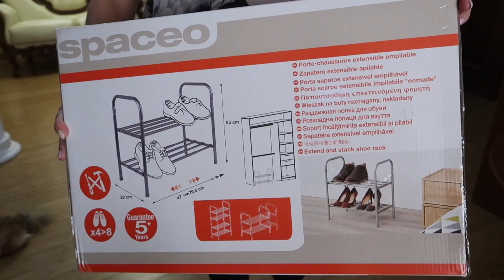Моя уборка / Уборка квартиры / Убирай со мной весь день / Мотивация на уборку / Мотивация для уборки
kruto_10015 на 15% НА ПЕРВУЮ ПОКУПКУ

kruto_1005 на 5% НА СЛЕДУЮЩИЕ ПОКУПКИ